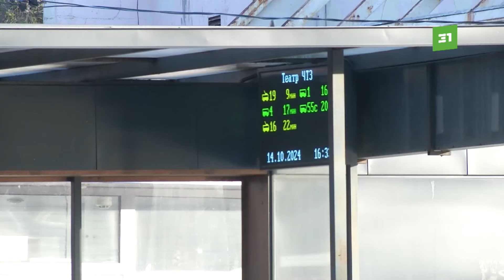Впихни себя, если сможешь. Из-за внезапных холодов челябинский транспорт «впал в кому»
Внезапные холода снова обрушили систему общественного транспорта. Южноуральцы берут автобусы и троллейбусы штурмом. В часы пик в салоны не пробиться. А из некоторых районов вообще невозможно уехать. И все это на фоне повышения стоимости проезда. Ситуацией уже заинтересовалась прокуратура. Когда наконец дорога до работы перестанет быть квестом на выживание?